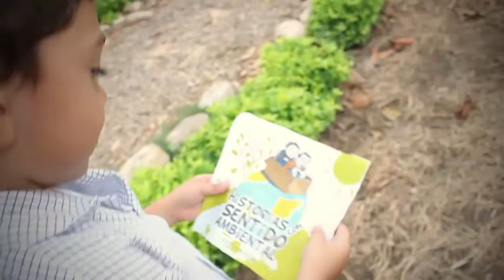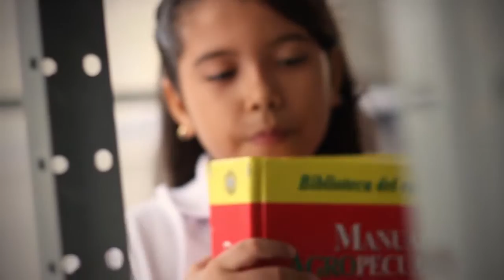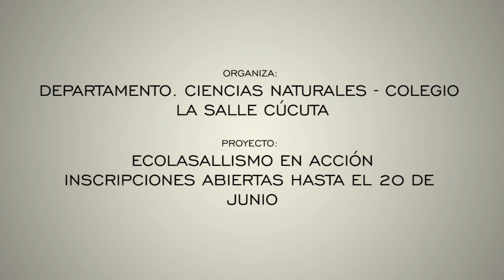Colegio La Salle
IV Concurso de Cuento Ecológico Colegio La Salle Cúcuta